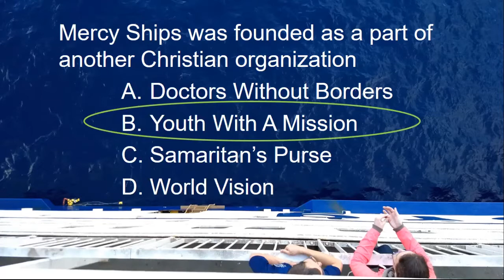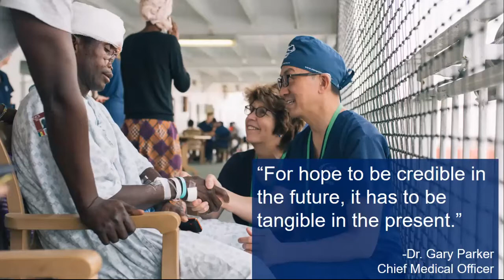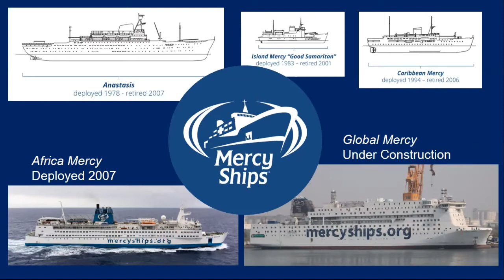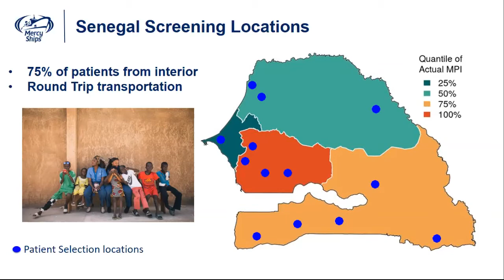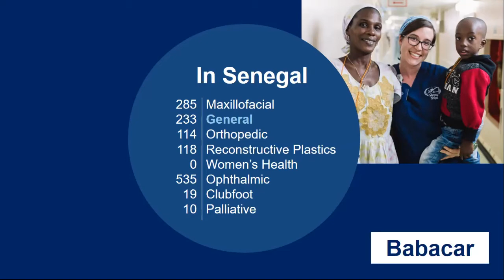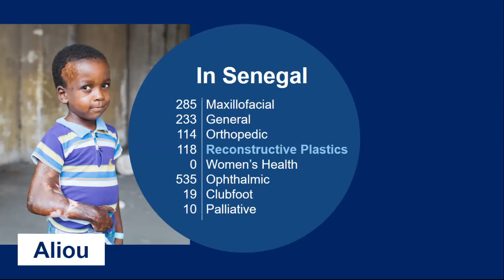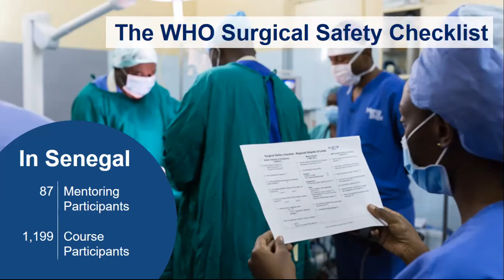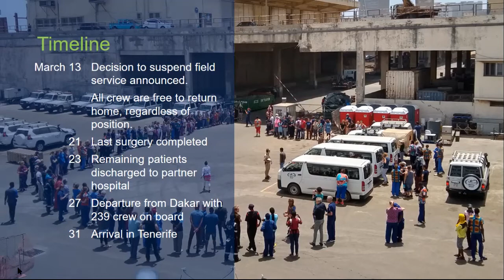Mercy Ships Update with Kate | Fall 2020